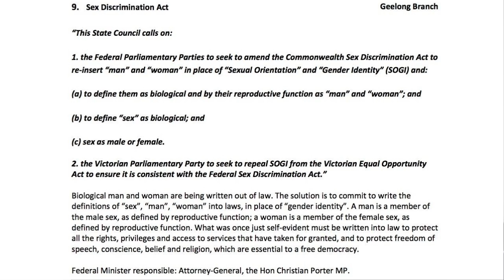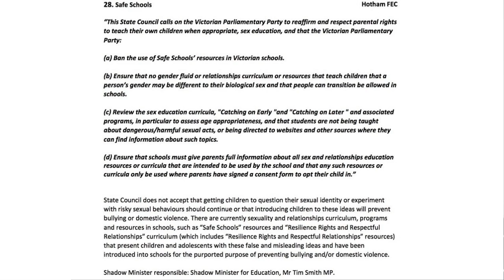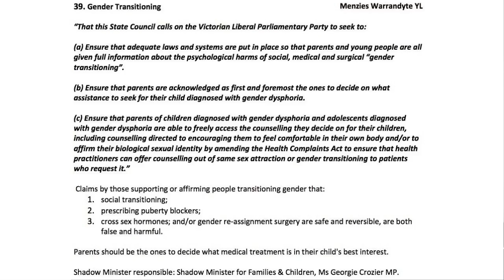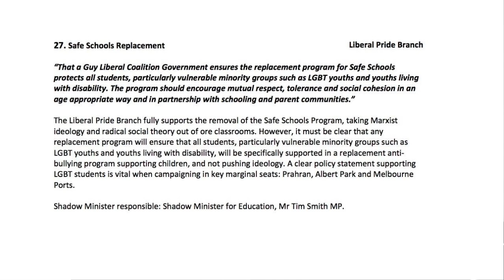Waves Ep. 145 Gay Conversion Therapy, Marijuana, Budget Speculation & Banking Royal Commission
Stay up to date with our twitter With it being another interesting newsweek in Australian politics with some unexpected developments we had on this week's review show Senior Editor of the Unshackled Damien Ferri plus for his first appearance on the Unshackled Waves Unshackled Contributor Michael Smyth.

One development that gained prominent media attention were three branch motions to be put forth to the Victorian Liberal State Council next weekend on LGBT issues. They included removing sexual orientation and gender identity from the Sex Discrimination Act, banning all Safe Schools resources and also allowing parents and others to use conversion therapy for unwanted same-sex attraction and gender dysphoria. The motions were quashed by State President Michael Kroger and Opposition Leader Matthew Guy which was a clear slap in the face to the conservative recruits in the party.

The Greens announced a new policy of legalizing recreation marijuana. It was resoundingly rejected by the major political parties and the mainstream media apart from the ABC. The fact that this policy proposal was so quickly shot down demonstrates there is not much public support for drug law reform in Australia, this is due to the fact Australian police take a measured approach to users as opposed to in the United States. There is also a controversy in Victoria over the Andrews' Government's proposed drug injected room, the Liberal Opposition has vowed to shut it down with Liberal MLC Bernie Finn even advocating for the death penalty for drug dealers.

Acting Prime Minister and new Nationals Leader Michael McCormack blabbed to the Daily Telegraph there would be lots of goodies and giveaways in the budget. This led to Treasurer Scott Morrison being dressed up as Santa Claus on their front page. Morrison then gave McCormack a blast over the phone and told the media he wasn't Santa Claus. This led to the Telegraph the next day dressing Morrison up as Bad Santa. McCormack has clearly demonstrated he is out of his depth. Morrison is left with his budget strategy in ruins as he carefully tries to deliver what will be an election budget.

The Banking Royal Commission has uncovered grave levels of bank misconduct which include them giving clients the wrong advice, charging fees for advice not given and even charging the dead for advice. The corporate regulator ASIC was gamed as banks were able to easily mislead them and dodge investigations. Rogue Nationals MPs and Labor appear vindicated by their lobbying for a royal commission, Scott Morrison and the Government by trying to avoid calling one for so long now appear to have made a political misjudgment and are now talking tough on the banks.